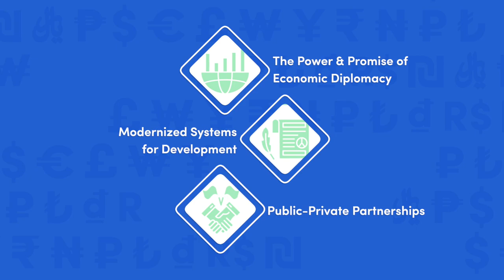Trailer for The 12th Annual Meridian Global Leadership Summit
The world is more interconnected than ever before, yet strategic competition between major powers threatens global cooperation on key issues. How can leaders navigate these challenges and foster collaboration for the greater good? Find out at the 12th Annual Meridian Global Leadership Summit on October 20th, 2023 at 9:00AM.

This year's theme is "Global Cooperation in an Era of Strategic Economic Competition." Renowned keynote speakers and panelists will discuss building partnerships, managing rivalry, promoting fair trade, and pursuing win-win solutions for shared progress. Gain an international perspective on leadership strategies for an evolving geopolitical landscape.

Register now for the Meridian Global Leadership Summit, hosted at Gallup Headquarters in Washington, D.C. Hear directly from heads of state, CEOs, scholars, and innovators on driving inclusive growth, technological advancement, and sustainability around the world. Join in person or watch online from anywhere in the world.